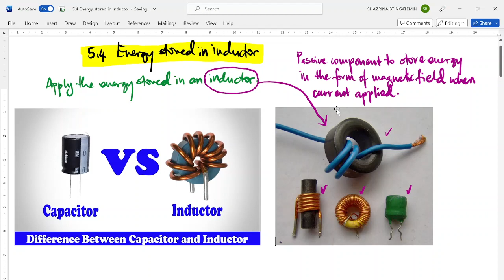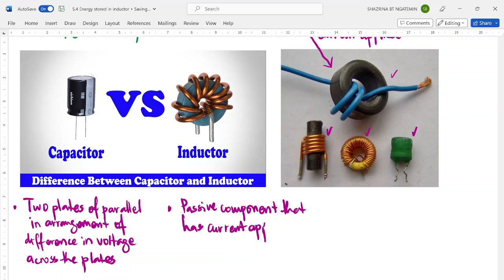[EP025: Topic 5] Energy stored in inductor